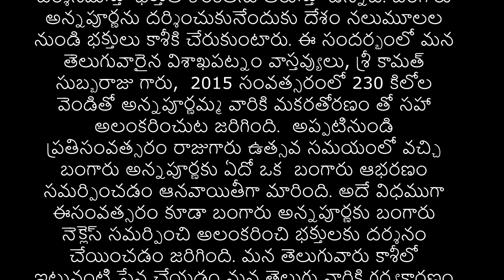దీపావళి పండుగ నాడు బంగారు అన్నపూర్ణకు బంగారు నెక్లెస్ సమర్పించిన | శ్రీ కామత్ సుబ్బరాజు గారు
పవిత్ర పుణ్యక్షేత్రమైన కాశీ మహా క్షేత్రం నందు వేంచేసియున్న శ్రీ అన్నపూర్ణ దేవాలయం లో అనాదిగా ప్రతి సంవత్సరం ఆశ్వయుజ బహుళ త్రయోదశి నుండి కార్తీక శుద్ధ పాడ్యమి వరకు బంగారు అన్నపూర్ణ భక్తులకు దర్శనమిస్తూ భక్తుల కోరికలను తీరుస్తూ ఉన్నది. బంగారు అన్నపూర్ణను దర్శించుకునేందుకు దేశం నలుమూలల నుండి భక్తులు కాశీకి చేరుకుంటారు. ఈ సందర్భంలో మన తెలుగువారైన విశాఖపట్నం వాస్తవ్యులు, శ్రీ కామత్ సుబ్బరాజు గారు, 2015 సంవత్సరంలో 230 కిలోల వెండితో అన్నపూర్ణమ్మ వారికి మకరతోరణం తో సహా అలంకరించుట జరిగింది. అప్పటినుండి ప్రతిసంవత్సరం రాజుగారు ఉత్సవ సమయంలో వచ్చి బంగారు అన్నపూర్ణకు ఏదో ఒక బంగారు ఆభరణం సమర్పించడం ఆనవాయితీగా మారింది. అదే విధముగా ఈసంవత్సరం కూడా బంగారు అన్నపూర్ణకు బంగారు నెక్లెస్ సమర్పించి అలంకరించి భక్తులకు దర్శనం చేయించడం జరిగింది. మన తెలుగువారు కాశీలో ఇటువంటి సేవ చేయడం మన తెలుగు వారికి గర్వకారణం
ఈ సందర్భంగా శ్రీ రామ తారక ఆంధ్ర ఆశ్రమం తరపున ఆశ్రమం మేనేజింగ్ ట్రస్టీ శ్రీ వి వి సుందర శాస్త్రి శ్రీ రాజు గారికి అభినందనలు తెలిపారు.